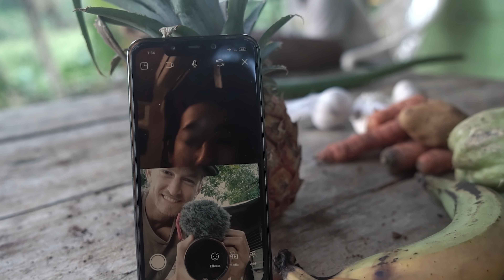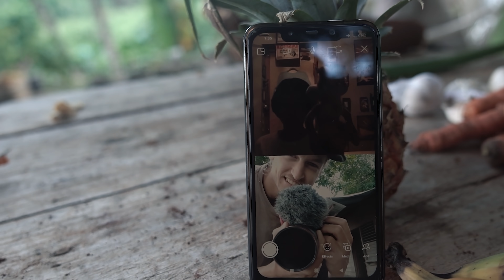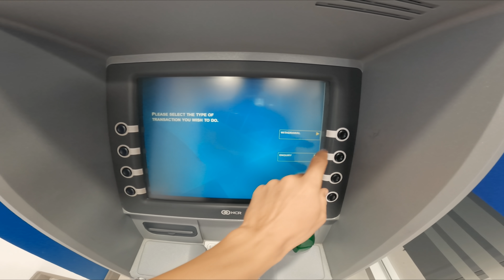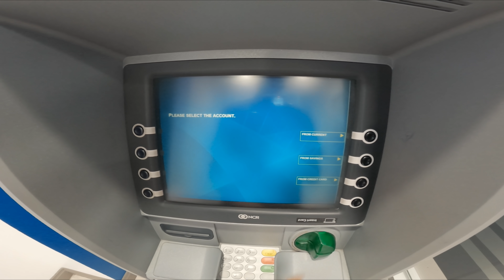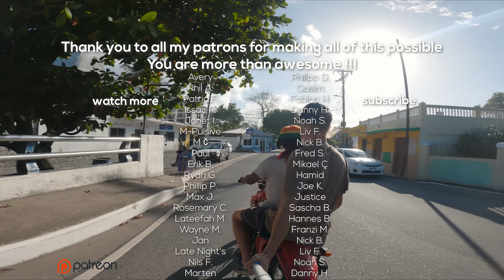Funny Shopping Trip with Chucky ! Jamaica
Music: This is where I get my music from that I use in my videos.